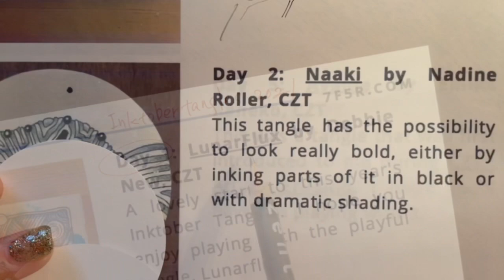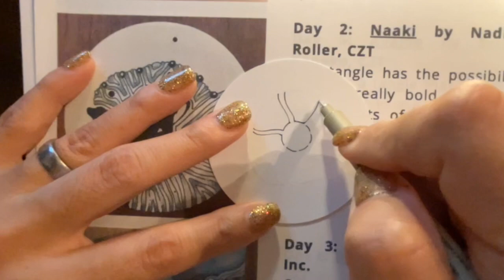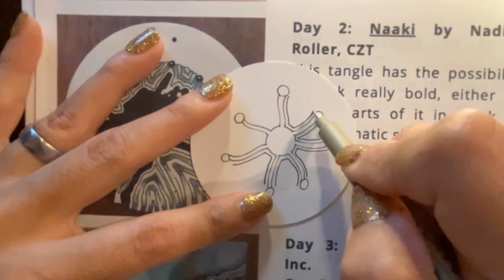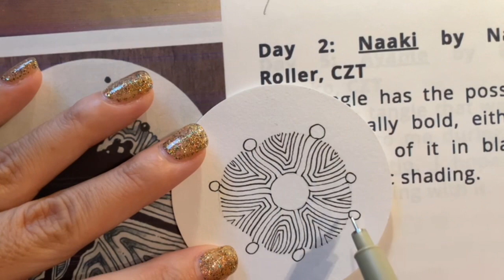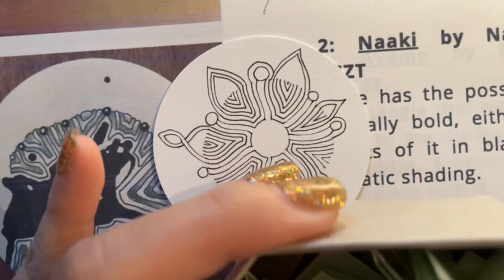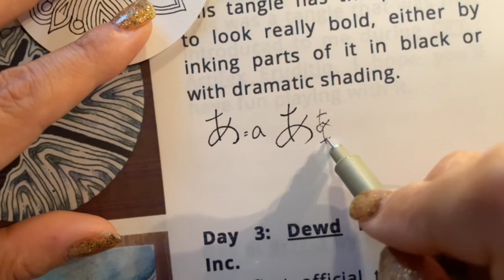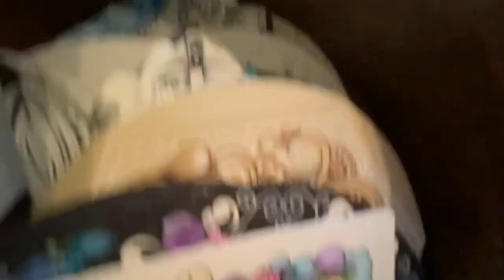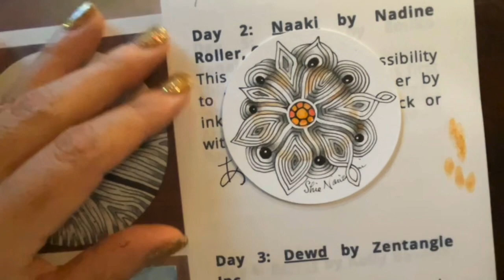Inktober tangles 2021 Day2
Inktober tangles is Zentangle online event by 7F5R from Singapore.

日本人向けのショップはこちら！